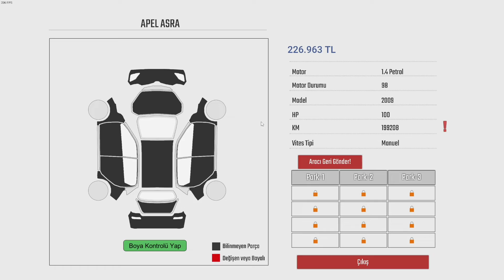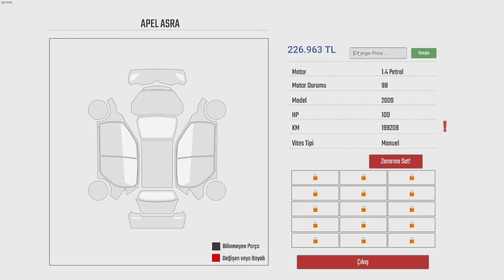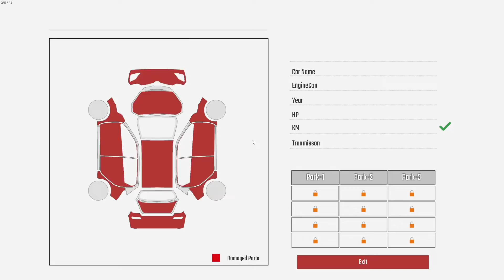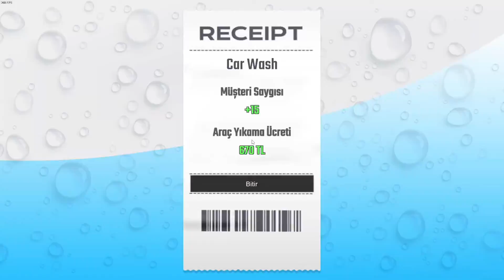ÇEKİL KARDEŞİM BEN KONTROLÜ YAPARIM - Car Dealership Simulator 2.Bölüm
►Herkese merhaba arkadaşlar, bugün erken erişimde olan Car Dealership Simulator oyununa yeni gelen özellikleri inceledik.
Video etiketleri;
►Videodaki müzikler;
Wehrmut - Godmode
Inossi - Chill Out
Fade — Next Route